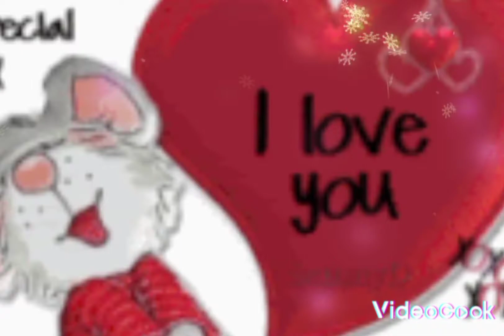Eze Khan kb fayr